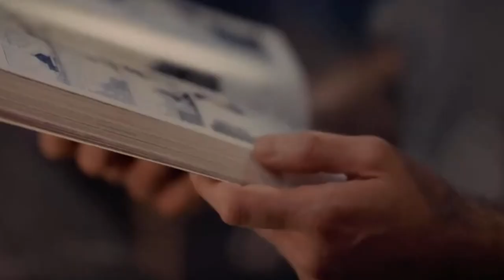DYING LIGHT 2 NOVA ATUALIZAÇÃO VAI SALVAR O JOGO !! PS4/XBOX/PC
Ajude a manter o canal ativo

11:00.

Lives todas as noites na Twitch
19:00.
Meta de Inscritos 10.000 (Videos com face cam).